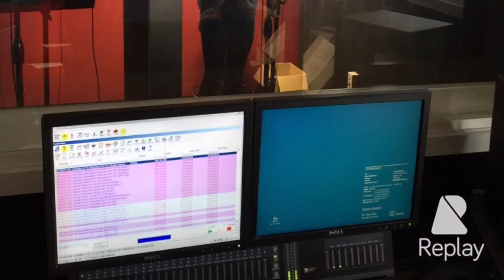Tactixnetball 2016 Pre Season